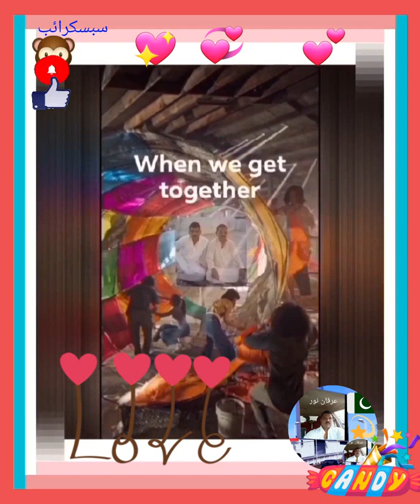تلاوت سنو 💕💯irfannoorfunny